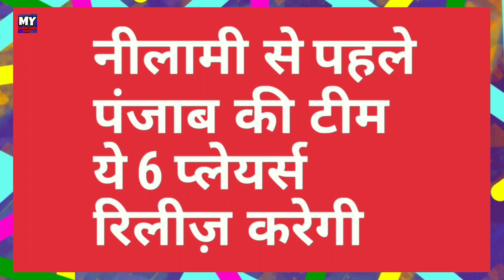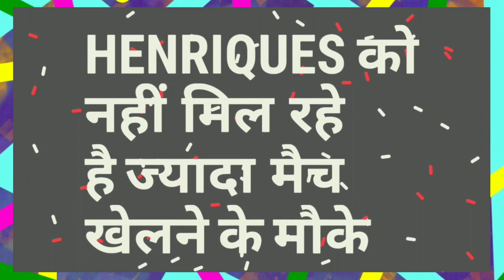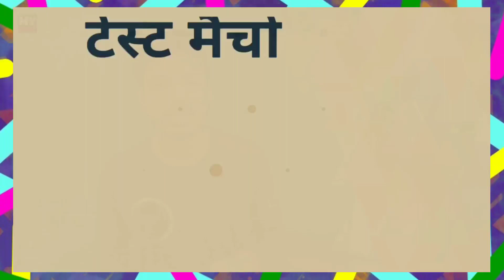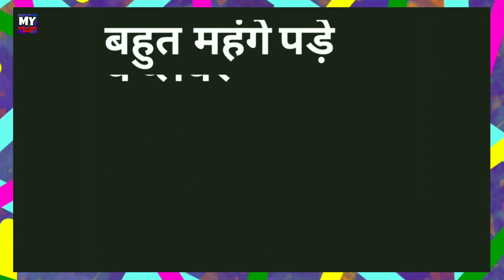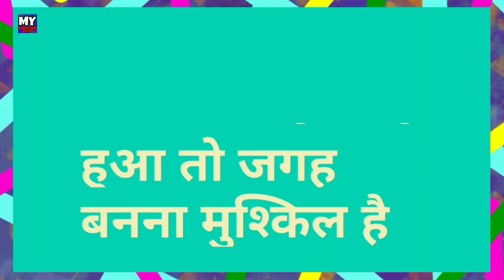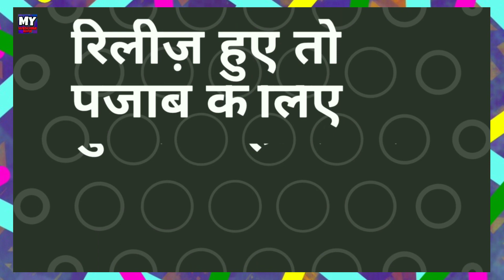IPL 2020 - List of 6 Players Released By KXIP Before Auction| World Cup 2019 | MY Cricket Production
Watch the list of all 6 players going to be released by KXIP in IPL 2020 before the start of IPL Auction influenced by World Cup 2019